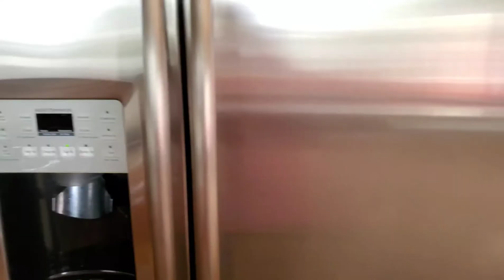My Daughter "Helped" with a Grocery Haul.......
So hey everyone! Today we have a Grocery Haul  and I let my daughter "help" what could go wrong lol

(Yes we know its all over the place but she was being a helper and I thought it was funny)